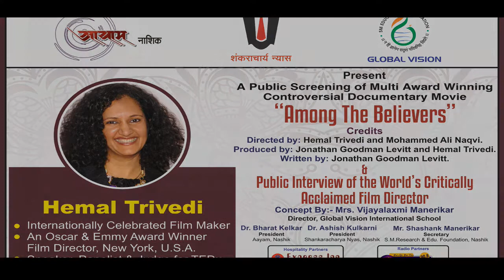ProducePublic Screening of "AMONG THE BELIEVERS" & Public Interview of HEMAL TRIVEDI (Part -3)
A Public Screening of Multi Award Winning
Controversial Documentary Movie

“Among The Believers”

Credits
Directed by: Hemal Trivedi and Mohammed Ali Naqvi.
Produced by: Jonathan Goodman Levitt and Hemal Trivedi.
Written by: Jonathan Goodman Levitt.

Public Interview of the World’s Critically
Acclaimed Film Director

Concept By:- Mrs. Vijayalaxmi Manerikar
Director, Global Vision International School

Dr. Bharat Kelkar, President, Aayam, Nashik

Dr. Ashish Kulkarni, President, Shankaracharya Nyas, Nashik

Mr. Shashank Manerikar, Secretary, S.M.Research & Edu. Foundation, Nashik